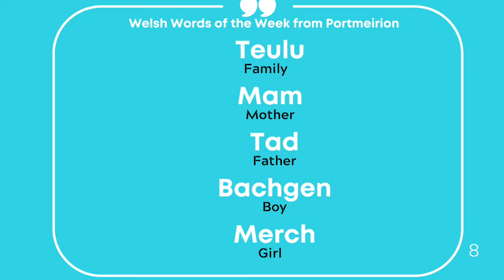Milbourne Lodge - Welsh Words of the Week - Family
This week, the focus is on family as we add to our Welsh vocabulary.  Read, and listen, to the handful of attached words. We will go through them too before Art & IT lessons.